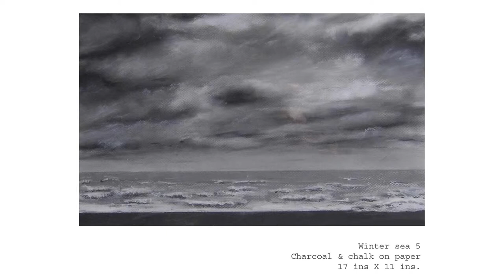Drawings by David Lay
Drawings by artist David Lay. The sea, people and the sea, landscapes